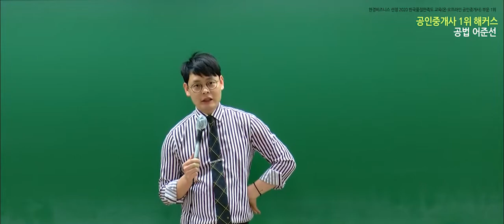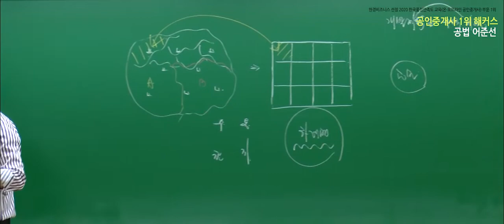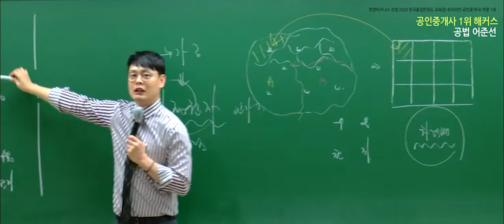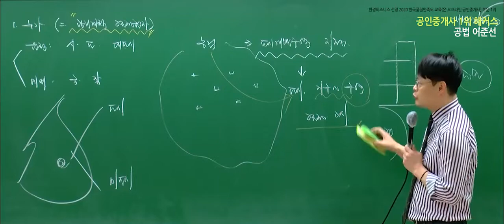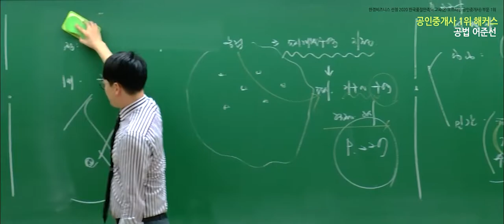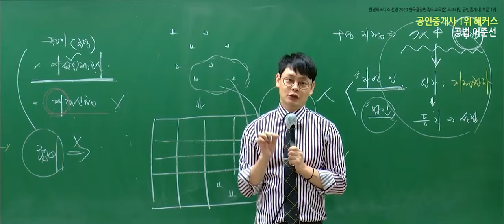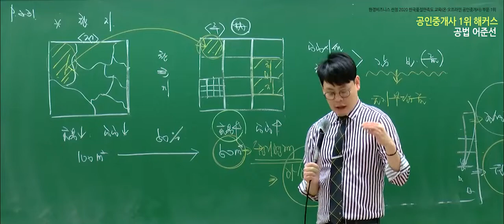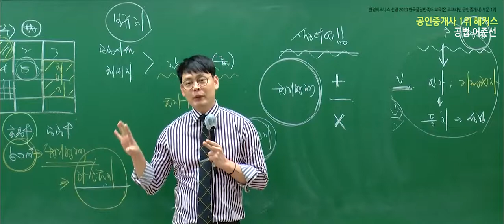공인중개사자격증 부동산공법 유료인강 무료공개｜해커스 어준선｜2022 입문이론 12강｜공인중개사독학, 공인중개사취업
- 부동산학개론 : 강양구 교수님
- 민법 및 민사특별법 : 차민혁 / 민희열 / 김정호 교수님
- 중개사법령 및 중개실무 : 한민우 교수님
- 부동산공법 : 어준선 교수님
- 부동산공시법 : 송용희 교수님
- 부동산세법 : 김윤석 교수님

2022 입문서 + 강의 무료로 받고 공부 시작하기

3,000개 이상 학습자료&무료인강 제공!
네이버 공인중개사 대표카페 [공도사]